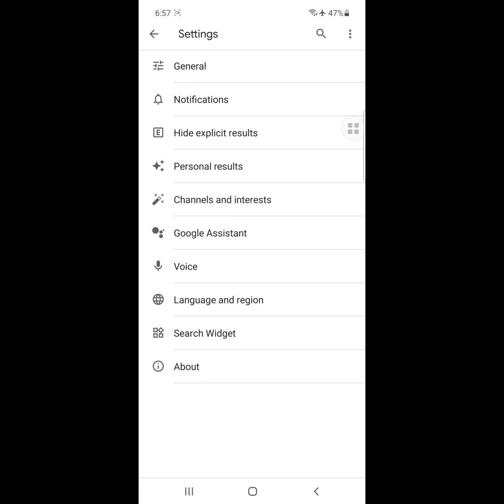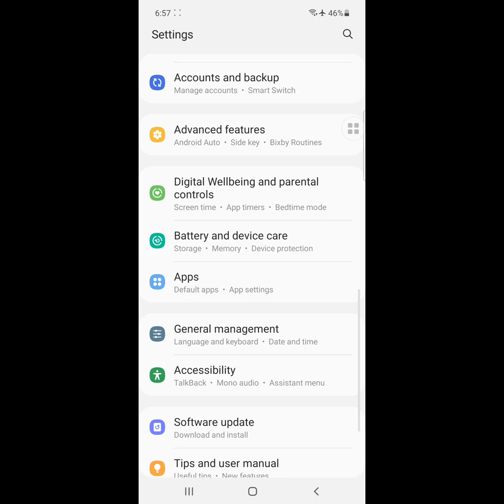Downloading English UK Update | stop downloading english uk update waiting for network connection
Are you looking for how to remove Downloading English Uk Update Waiting For Network Connection samsung problem solved. In this video I show you how to stop Downloading English Uk Update Waiting For Network Connection samsung problem solved

then click on Google
now click on Settings for Google app
Now click on search,  Assistant and voice
now tap on voice
then tap on offline speech recognition
now click on auto update
now tap on do not auto update language
now restart your phone.
i hope this method  Disable Downloading English Uk Update Waiting For Network Connection samsung problem solved
This method also fix following search quires
english uk update problem
downloading english uk update
how to download English uk update
how to fix english uk update problem
how to stop downloading english uk update problem
speech services by google
Speech services by google update stuck
Downloading English US update waiting for network connection
Downloading English uk update waiting for network connection
Speech Services by Google clear data
Speech services by Google new notification Content hidden
Speech services by google update won t go away
How to stop Speech service by Google?
How to update Speech service by Google?
What is Speech Services by Google app on android?
Can I uninstall Speech Services by Google
 speech service by google update waiting for connection problem 2022
google speech services update
downloading us english update
What is speech services by Google on android?
How do I turn off language updates on Android?
How do I stop Google from downloading a language
How do I stop us from downloading English?
How do I get rid of download English waiting for network in India
speech services by google update
speech services by google update problem
how to stop speech services by google
downloading english uk update waiting for network connection problem
downloading english uk update waiting for network connection realme
downloading english uk update waiting for wifi
downloading english (uk) waiting for wifi
How to get rid of Downloading English US update?
Why is my phone Downloading English US update?
How to stop Speech service Download by Google